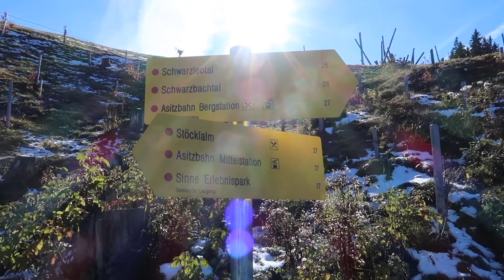Mein Jahr 2021 / Motivation und Ziele für 2022 formulieren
In diesem Video nehme ich euch mit durch mein Jahr 2021.
Ihr lernt mich dadurch noch besser kennen und erfahrt wie ich damals mit YouTube angefangen habe.
Außerdem motiviere ich euch für das Jahr 2022 und gebe euch Tipps zum Ziele formulieren indem ich euch meine Ziele nenne.